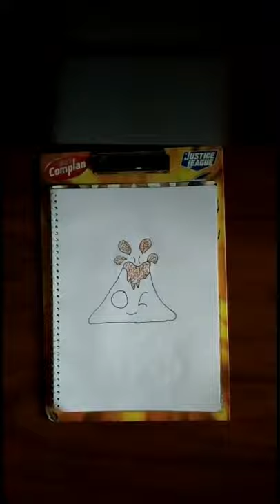How to draw a cute volcano Exploding with stippling art